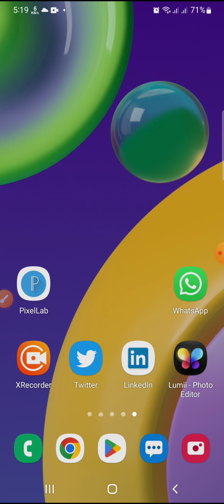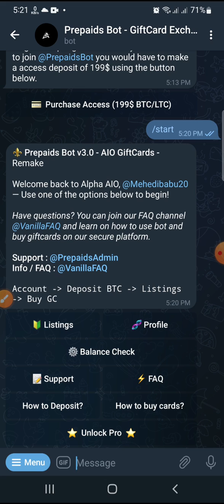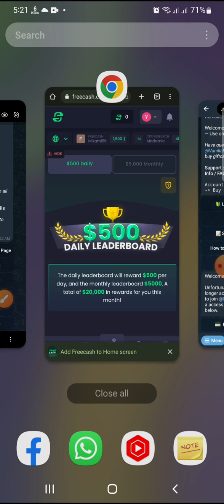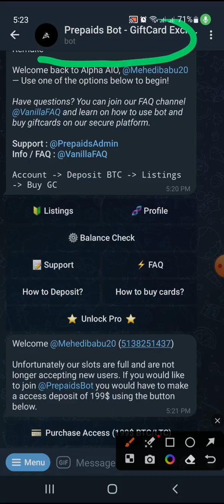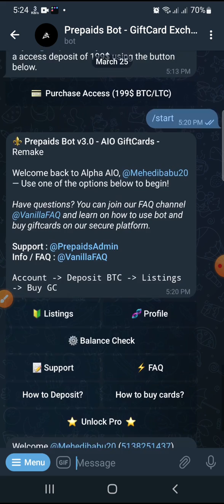Freecash Card Buy Video || Telegram Bot Access || FreeCash Bangla Tutorial 2023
★ আসসালামু আলাইকুম ★

Contract:

Telegram User name: @Mehedibabu20

Business Mail:

🔸🔸🔸 Mehedi Official 🔹🔹🔹